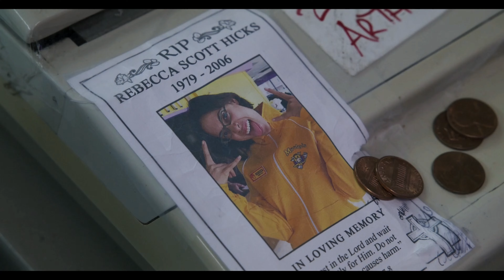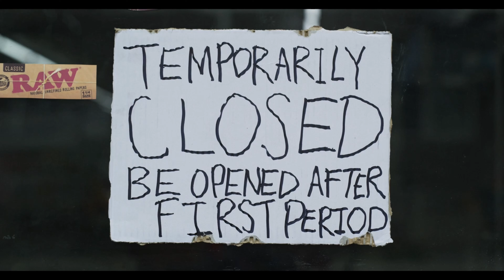Kevin Smith : Clerks III End Credits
When Kevin Smith's Clerks III finally hits theaters this fall, the filmmaker says there's a fun and somewhat moving surprise during the end credits. Rather than just a quick wink and a nod, like Jay and Bob's post-credits stinger on Jay & Silent Bob Reboot, this one sounds like it is going to feature the director himself -- but as the director, not as Silent Bob. Speaking in an episode of Fatman Beyond with his co-host Marc Bernardin, Smith broke down fan reactions from the world premiere of the movie in Los Angeles.

Smith noted that while most of the time, doing comedies means he hates hearing a silent audience, this movie had some emotional beats that were satisfying to see the audience really engaging with. And then he gave them a little food for thought as things wrapped up.

"The movie ends proper, kids, but then I found more real estate to stick my f--ing voice, as if my voice isn't heard enough in this movie," Smith said. "I found real estate during the credits, where I was like, 'I should put up more talking,' and so in the end credits, I talk you through the end credits. It's a little bit poignant what I talk about, and people responded to that in such a big, bad way."

You can see the episode below.